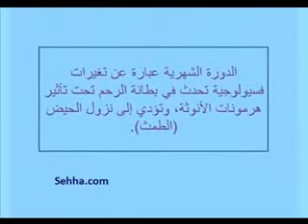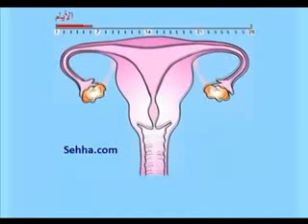الدورة الشهرية وكيف تحدث small